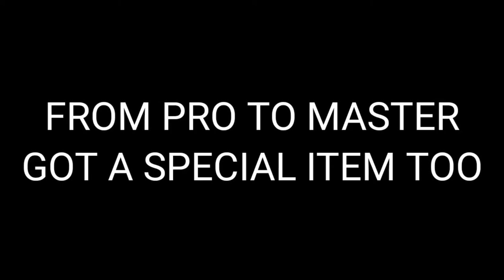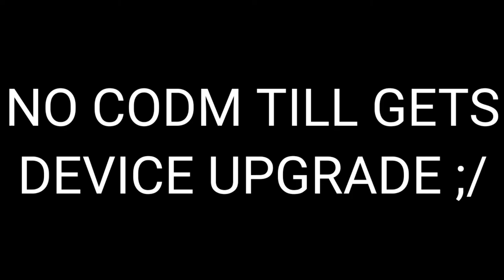MY DEVICE IS TRASHED BUT SKILLS STILL WORK GREAT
note : i will break my macbook laptop live after some time when channel crosses 10,000 subscribers . so click that subscribe button right below now and bell icon to all for getting all notifications of upcoming stuff anf ofc. the laptop teardown video [{(MACBOOK)}] !

MY DEVICE IS LAGGING A LOT SO NOW FROM I WILL NOT BE ABLE TO RECORD CALL OF DUTY FOR SOME TIME . WILL PLAY BACK END BUT MAYBE WILL NOT RECORD AND POST THIS . IF YOU WANNA SUPPORT OR HELP THEN A SUBSCRIBTION AND SHARE TO ALL WOULD BE VERY APPRECIATIVE. PEACE ✌️ LOVE YOU ALL ❤️

AUDIO USED IN INTRO : designed by me using an android software which includes

edm tunes , electric pops , jazz hops , tropical atloi bgm

BEST MUSIC AND TRACKS BY SPECIALS
GO CHECK IT OUT NOW 🔥🔥

copyright protected by bender gamerz - 2022©®

bgm music - purchased at SoundCloud - gamer op streaming vibes - do checkout - good vibez

Love u to (video puri dekne wale)
Johh unsubscribed hai ( yaarohh hamari family ka part bano )
haters (challenge bolo beta)

© BENDER GAMERZ - 2022®©
This is an official youtube channel about some great gaming stuff .

And if there is something that do not belongs to us and we are using it then it will be removed or the actual user will be paid for that . And thus will be done at the same day of the report or issue . And if it is found that it is original by us then the user which have said that this is some others data has to apologize through mail with a video message and e - signature.

upar wala tumkohh kush rake aabb jaoo kya mere love letters bhi padoge . 😂😂